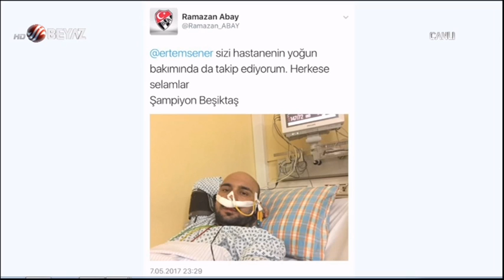(..) Beyaz Futbol 7 Mayıs 2017 Kısım 1/5 - Beyaz TV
Beyaz Futbol 7 Mayıs 2017 Kısım